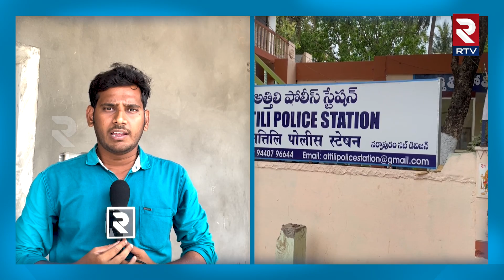Prabhas Fan Vs Pawan Kalyan Fan : పవన్‌ వర్సెస్‌ ప్రభాస్‌ ప్రాణం తీసిన వాట్సాప్‌ స్టేటస్‌ | RTV